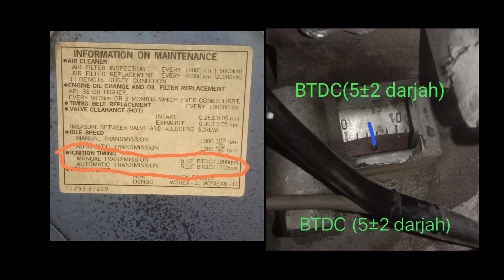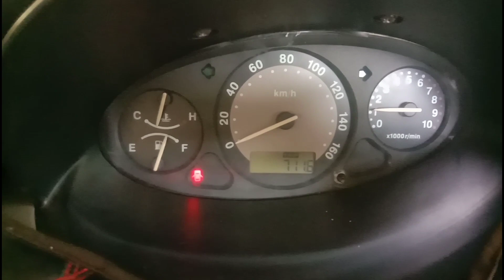Tips dan Cara adjust timing distributor secara manual tanpa menggunakan Timing Light( P.Kancil 850)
bole rujuk video ni kalau ada masalah kereta semput,no power,engin kereta sukar dihidupkan.. rujuk video ni klau nak cari nat timing minyak pada karburetor kancil)